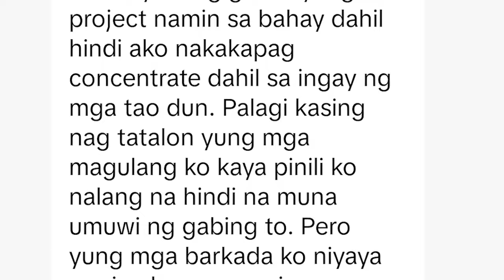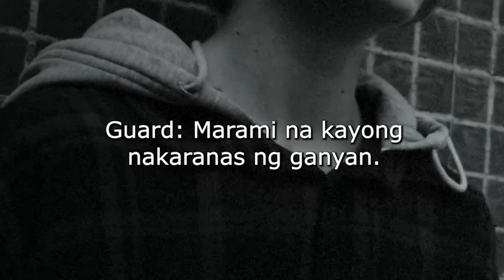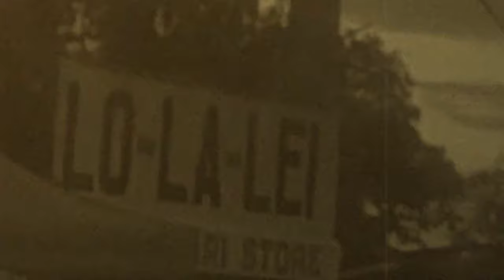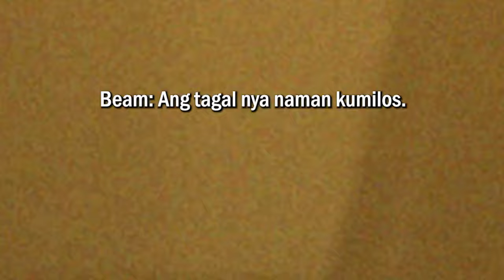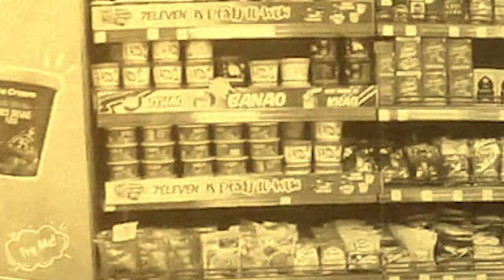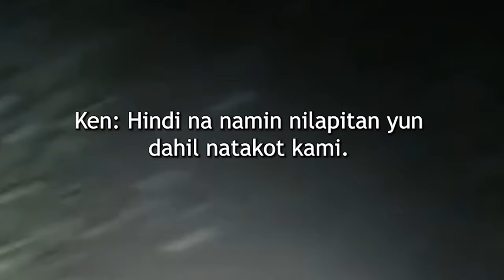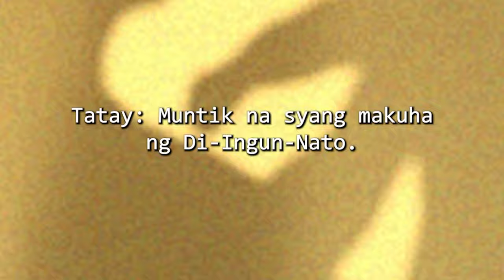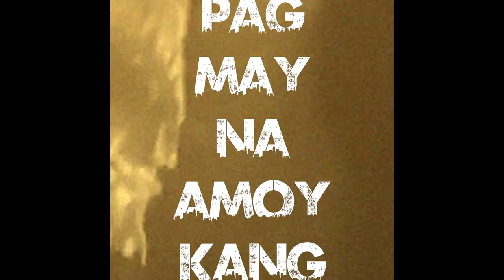(True Story) Part 11 Compilation ng totoo at nakakatakot na kwento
Compilation of True and Creepy Real Life Experiences from my TikTok Followers.